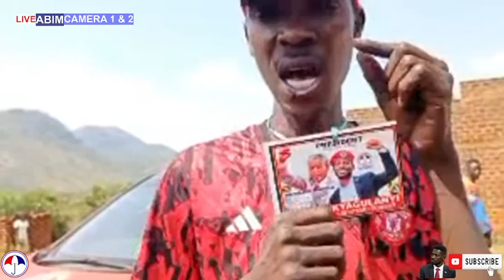ABE ABIM BAYINA BYEBOGEDE NAYE MUSEVENI BAMUKOWA